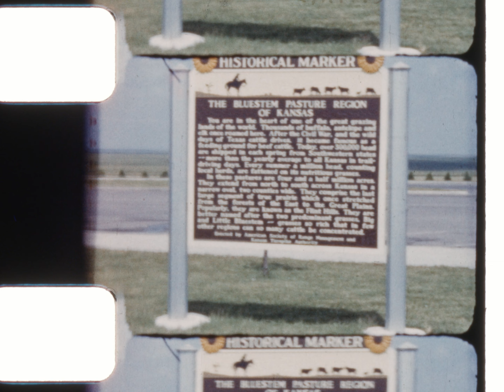Vallone-DeFranco 8mm Reel 30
Digital scans of 8 mm films. Family members - please comment if you can provide more context/details on the video.